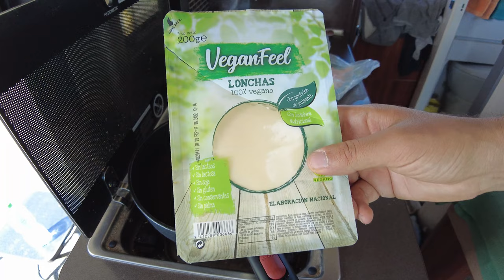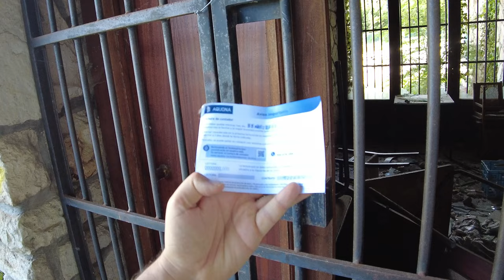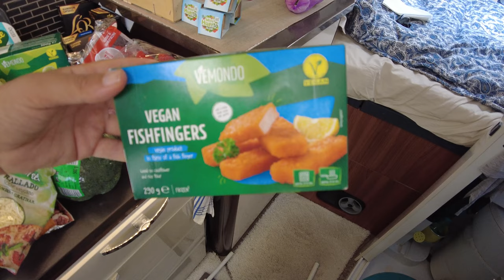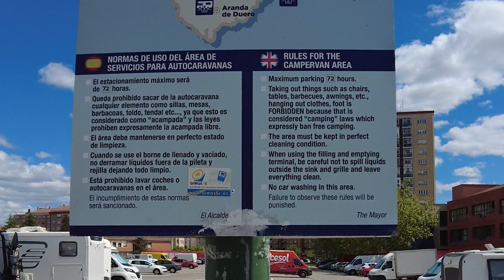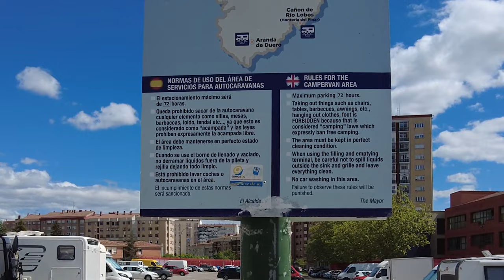Spain sucks for van life. Here's Why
Spain has forbidden wild camping. Not only does Spain define camping using very narrow and ridiculous rhetoric, their armed police force have a tendency to enforce these laws despite this oppressive behavior having no other effect than to cause problems for poor harmless civilians just trying to live their free life. Other countries have similar idiot laws; in large parts of the Netherlands - for example - it is a crime to sleep in your car. This includes professional truck drivers who sleep on rest stops along the highway because they do not want to break another law putting a ceiling on how many hours they can be driving on the road without sleep. The parody.

Me personally, however, have never been harassed by the police as much as I get harassed in Spain. For people living in their cars, Spain is simply out of the equation for van life. Old retired people driving expensive motorhomes from one campground to the next may find Spain a viable option for a quick mundane vacation. Freedom seeking van lifers need not bother.

Should be noted that I have not stayed extensively in the Netherlands. I have however stayed long periods of time in France, Scandinavia and Germany. I can vouch for any one of these places as a much better option than Spain. Scandinavia - the world's most progressive and free part of this world - doesn't even have these laws to begin with. Much less a police force eager to waste tax money causing problems for ordinary civilians.

Let's make any tendencies of a police state and corrupt anti-liberty non-intellectual politicians a thing of the past.

ABOUT MARTIN
Me and my vagabond cat Barsky live full-time in a van (heavily modified Hobby Vantana K60 Fs, more like an RV/motorhome) since 2018. We are nomadic and travel constantly to explore new places and new countries.

GEAR USED
Vlogging, DJI Pocket 2 (acquired 2022)
Aerial/drone, DJI Mini 2 (CE/European, acquired 2022)
Mic, Shure MVL (lavalier crap mic, acquired 2022)
Laptop, Razer Blade Stealth 13 (acquired 2020)
Software, Adobe Premiere Pro v22
Bike, Strida Something (acquired I don't know)

VAN PARKINGS
Nice neighborhood: